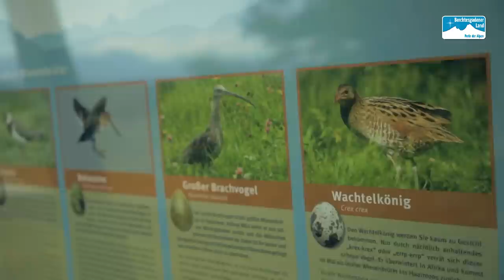Wärmster Badesee in Bayern: Der Abtsdorfer See in Saaldorf-Surheim im Berchtesgadner Land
Inmitten eines Landschaftsschutzgebietes im Rupertiwinkel liegt der Abtsdorfer See,  auch Abtsee oder Haarsee genannt, im Voralpenland Bayerns. Das ihn umgebende Natur- und Vogelschutzgebiet Haarmoos ist auch verantwortlich für die dunkle Färbung des Sees. Im Sommer gehört der Abtsee zu den wärmsten Seen in Bayern und ist somit der ideale Badesee.